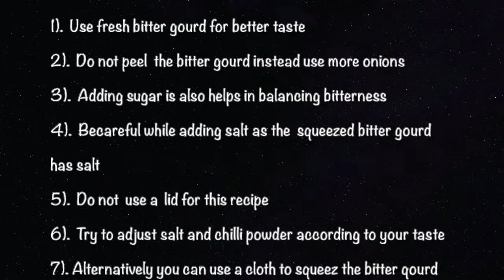Bitter Gourd Fry with NO Bitterness | Easy Recipe | Let's Cook ForUs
karela recipe | bitter gourd recipes | karela juice | bitter melon chutney with detailed photo and video recipe. an easy and simple 3 recipes made with one karela or bitter melon. basically the idea is to use all the part of bitter gourd-like, skin, seeds and pulp to make curry, chutney and refreshing bitter melon juice. these recipes when prepared together with one or 2 bitter gourd can make an ideal lunch or dinner recipe and can be served with either roti/chapati or choice of rice.
karela recipe | bitter gourd recipes | karela juice | bitter melon chutney with step by step photo and video recipe. karela recipes or bitter melon recipes always share a love and hate relationship with most of indians. you either love it to the core or just hate for the sole reason of bitter taste it has to offer. but if you like it, you can make wonderful recipes which are not only tasty but also has to offer health benefits. in this recipe post, lets learn to make simple curry, chutney and bitter gourd juice.

Top Chutneys 2020 By Let's Cook For Us

bitter gourd recipes, karela recipe, bitter gourd recipe, karelay recipe,Karela recipe,